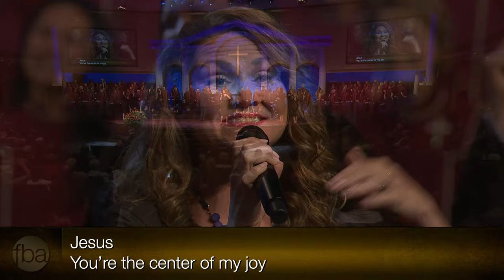Center of My Joy | FBA Worship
Official live video for "Center of My Joy," featuring FBA Worship.